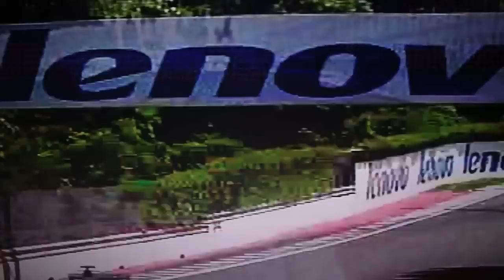Formel 1 2007 Kanada Jacques Schulz Sky